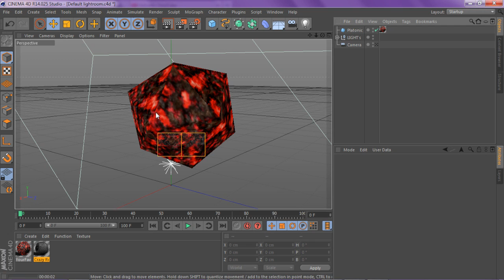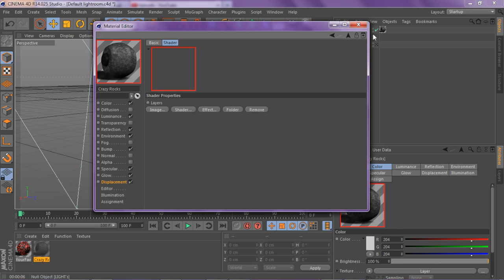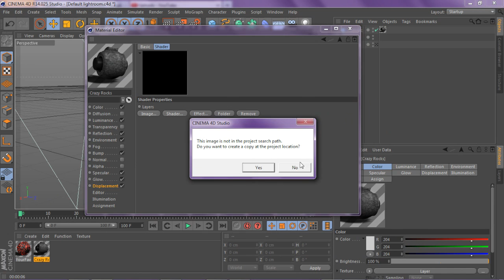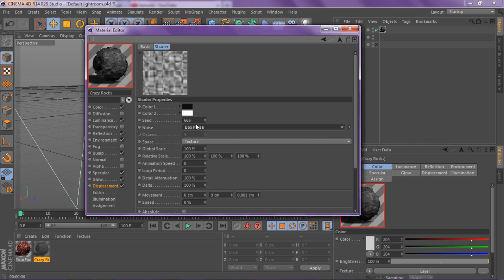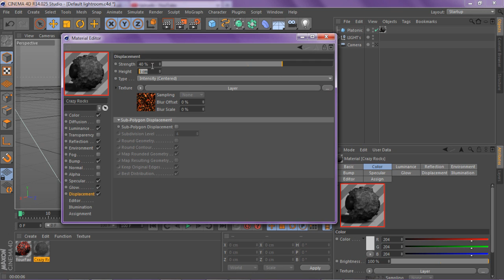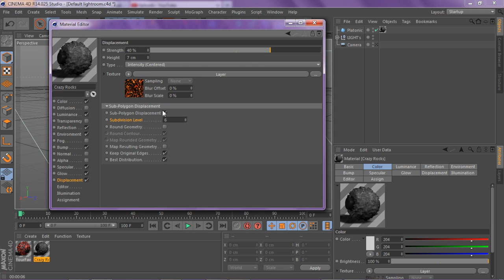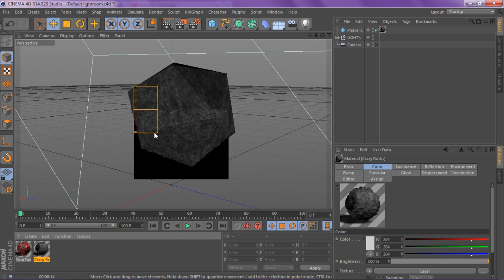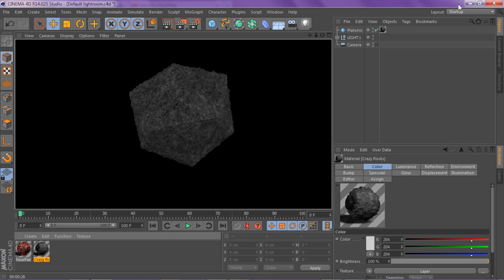Cinema4D Tutorial | Creating Displaced Materials | Sub-Poly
Enjoy guys, what alot of you requested.